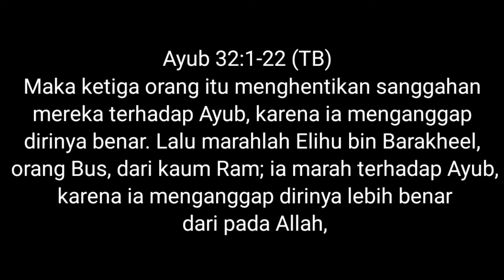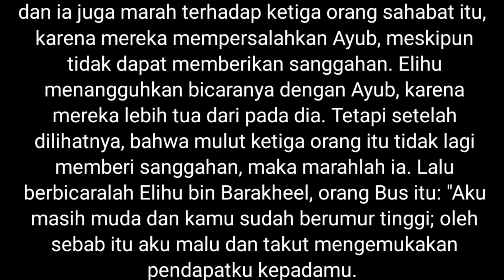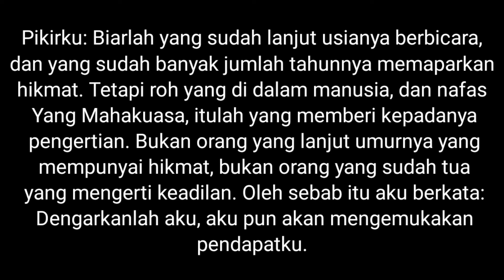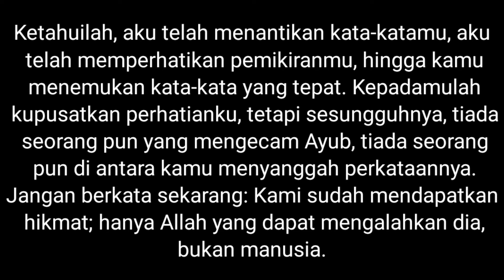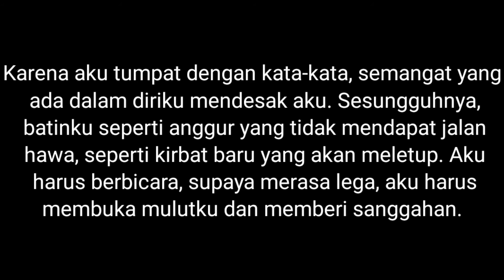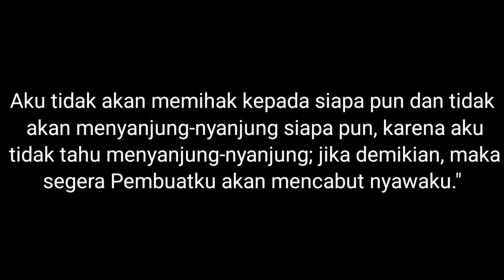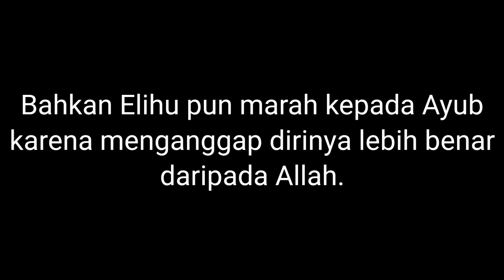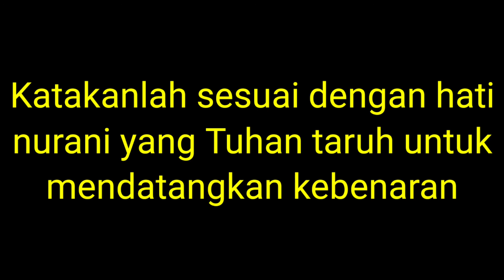SAATNYA BERBICARA|Renungan Harian Kristen|Saat Teduh|Khotbah Kristen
Shalom ...